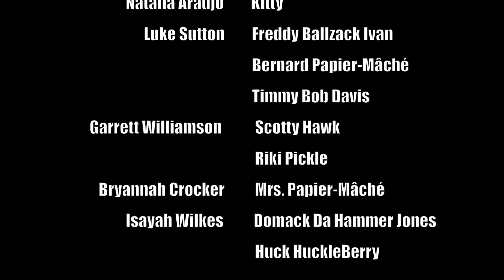THE SPOOKY MOVIE WEB-SERIES S1 EP02 - AUDITIONS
In This SPOOKY MOVIE EPISODE
Scotty Hawk and Chief O'Brian are looking for the new best guy to takeover Tommy Lee Bones shoes as Deputy Of Kiing County since the unfortunate doing of his very untimely death. So this means, Kiing County Police Station is holding Auditions for who can be the next super hero badass beside the man himself, Scotty Hawk.

Will They Find Anyone?

(Timeline: After SPOOKY MOVIE 4)